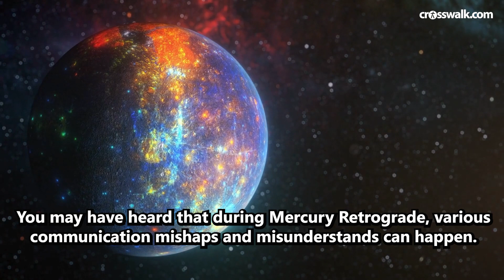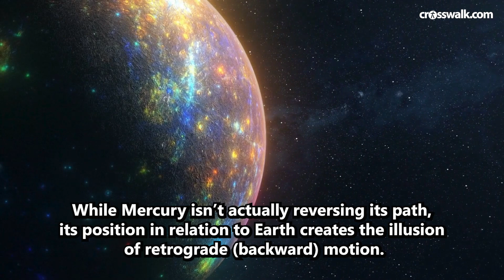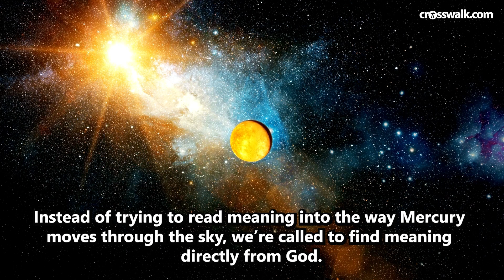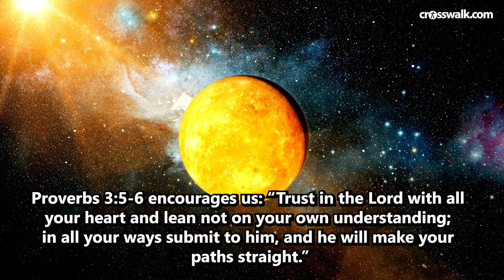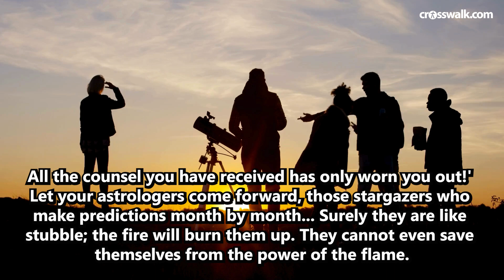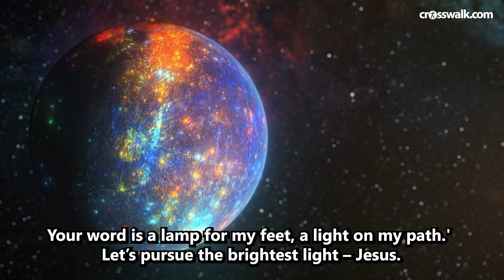5 Things Christians Need to Know about Mercury Retrograde and the Dangers of Astrology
Recently, the topic of Mercury Retrograde in astrology has been trending in internet searches and becoming popular on social media. In 2024, Mercury will enter retrograde three times: from April 1 to April 24, August 5 to August 27, and November 25 to December 15. You may have heard that during MercuryRetrograde , various communication mishaps and misunderstands can happen. Many people find themselves curious about these celestial events and their supposed impact on daily life.

Mercury retrograde is an optical illusion where the planet appears to move backward relative to Earth for about three weeks. This illusion affects how we communicate, travel, and connect with others and ourselves. Despite the disruptions it is said to cause, Mercury retrograde is not actually the planet reversing its orbit. While astrology may seem harmless or even intriguing, it’s important for us as Christians to approach such practices with discernment and a commitment to truth. So, let’s explore the phenomenon of Mercury Retrograde, along with the dangers of embracing astrology. - Whitney Hopler